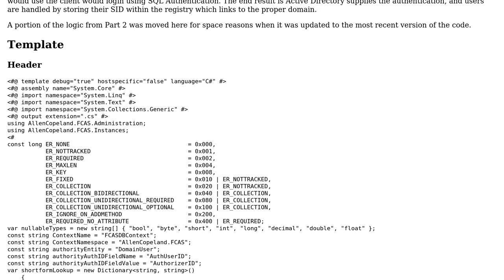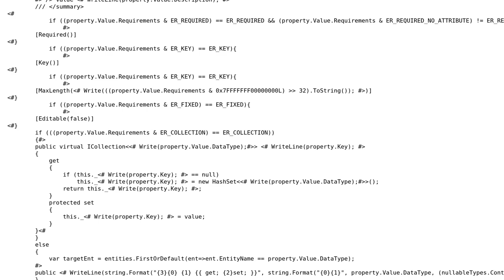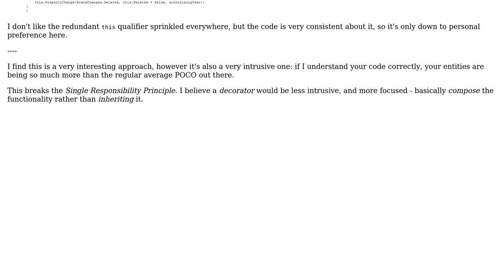Code Review: Entity Framework 6.0.2 - Performance of Auditable Change Tracking Part 1 of 2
With thanks & praise to God, and with thanks to the many people who have made this project possible! | Content (except music & images) licensed under CC BY-SA | Music | Images & others | With thanks to user Mathieu Guindon user Allen Clark Copeland Jr and the Stack Exchange Network Trademarks are property of their respective owners. You are responsible for your own actions.